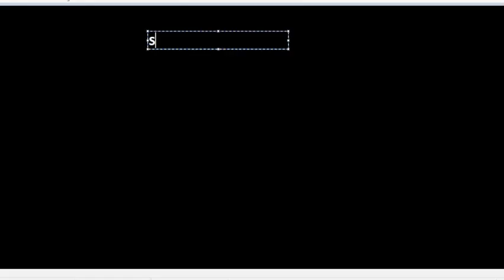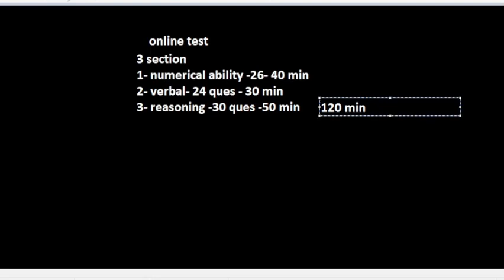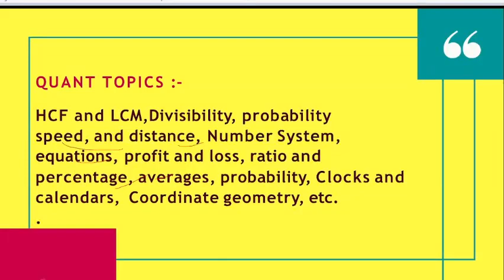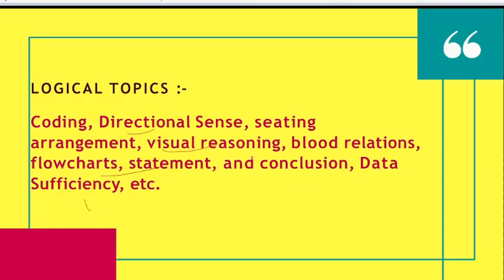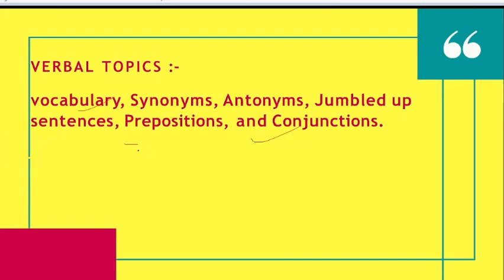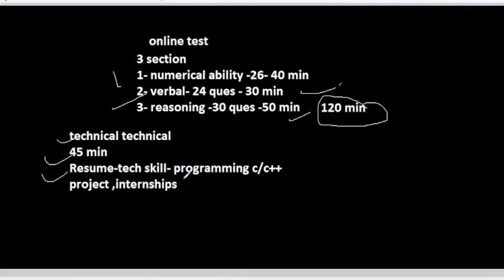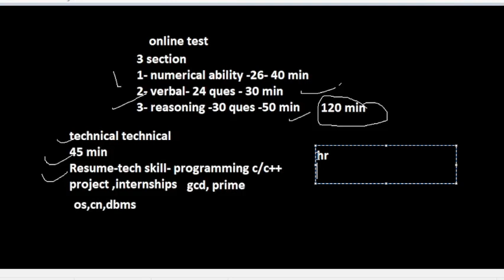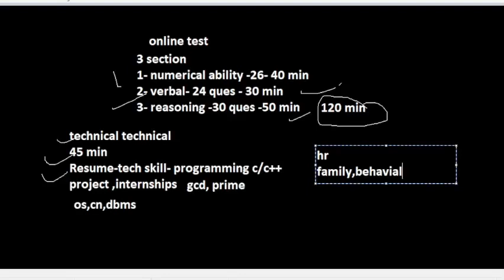Tcs Bps Recruitment Process | Exam Pattern | Syllabus | Interview | How to Prepare | Smart Hiring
Description Videos
Topics disccused
Tcs Smart Hiring interview experience exam pattern, english assessment,Syllabus 2021
Aptitude test
Tcs Bps Interview experience
Tcs BpsPlacements
tcs bps Fresher Hiring 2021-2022
tcs smart hiring online assessment
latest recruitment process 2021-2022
Tcs Bps latest recruitment

Tcs Bps Exam Full Syllabus 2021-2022
TCS Smart Hiring Technical Interview
tcs bps Hr Interview
Tcs bps 2022 batch
Capgemini group discussion round
how to crack group discussion round
capgemini group discussion topics